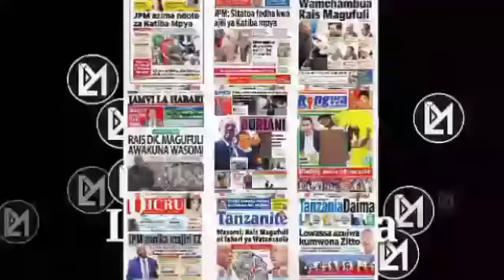MBATIA"Huwezi nlazimisha mimi nivae shati la kijani alafu niimbe iyena iyena, Nasema Hapana!